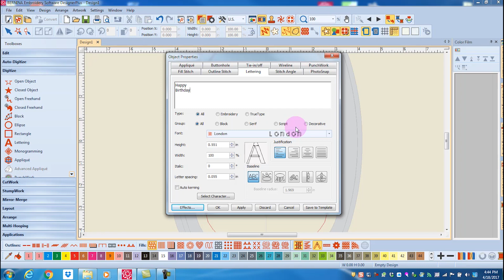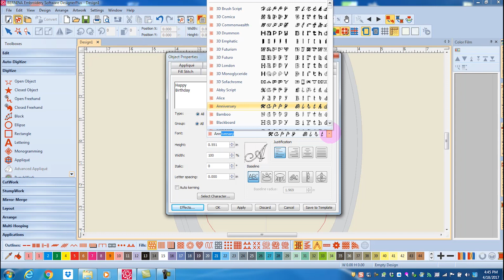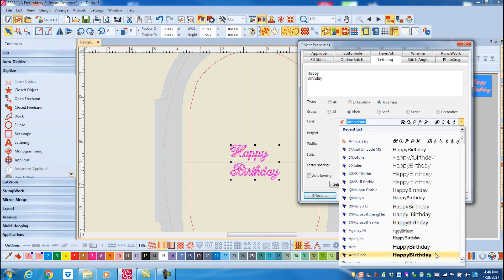3.01 Master BERNINA Embroidery Software 8—Lettering Basics—Adding Lettering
Learn the different ways to add lettering to a design and how to choose the font style.